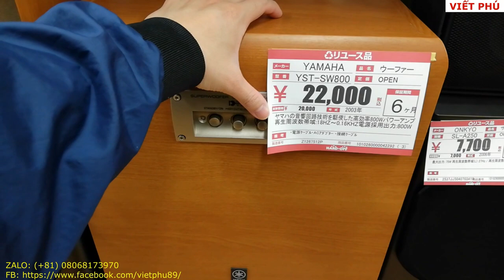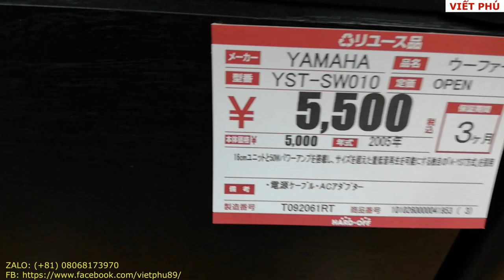Sub Yamaha YST SW 800 giá rẻ giật mình/ Viết Phú JP